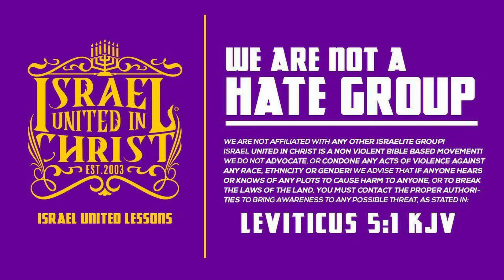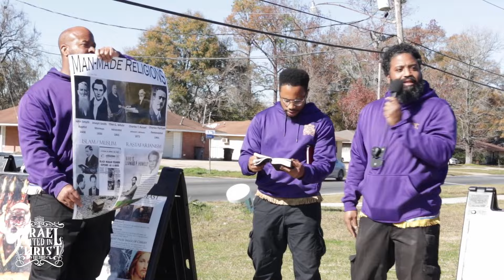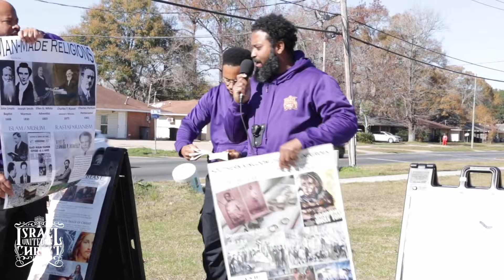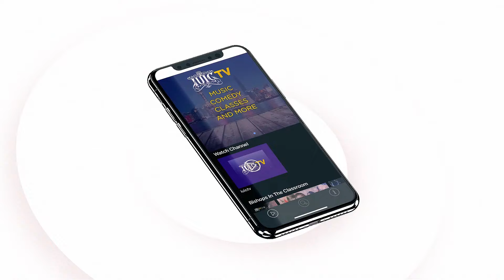Yo Pastor Pimping You Out Yo Dollars!!!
City/State: Baton Rouge, Louisiana
Primary Contact Person: Officer Solomon